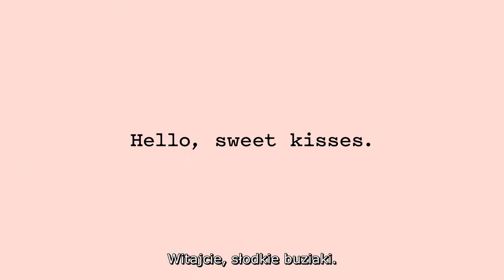Frank Body Lip Scrub